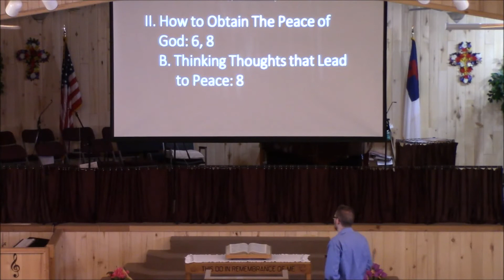The Fruit of the Spirit of Peace: Galatians 5